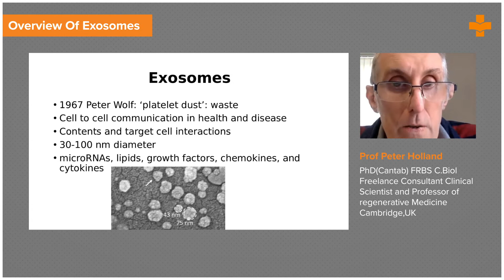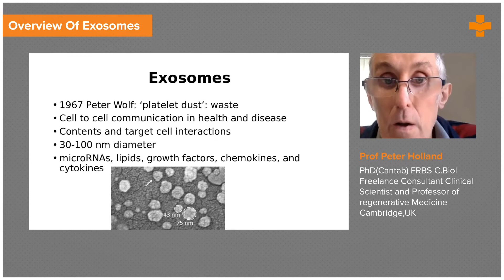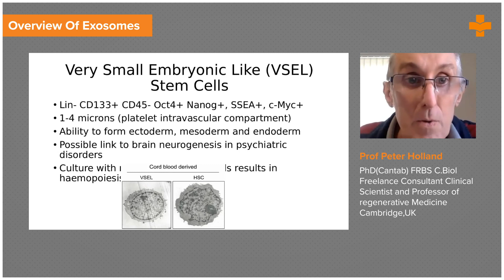Overview of Exosomes | Medvarsity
Exosomes are extracellular vesicles that contain constituents (protein, DNA, and RNA) of the cells that secrete them. They are endosomal-derived vesicles that play an important role in cell-to-cell communication and are secreted in a variety of biological fluids, including serum, saliva, urine, ascites, and cerebrospinal fluid.

Exosomes are small (30150 nm in diameter) and have a distinct bilipid protein structure. Exosomes secreted by cells were originally thought to be cellular waste caused by cell damage or by-products of cell homeostasis, with no significant impact on neighboring cells.

Exosomes act as novel mode of intercellular communication that may play an important role in a variety of cellular processes, including immune response, signal transduction, and antigen presentation. Here’s everything you need to know about the definition of Exosomes.

Prof. Peter Holland, discusses in detail about the exosomes and their functions.